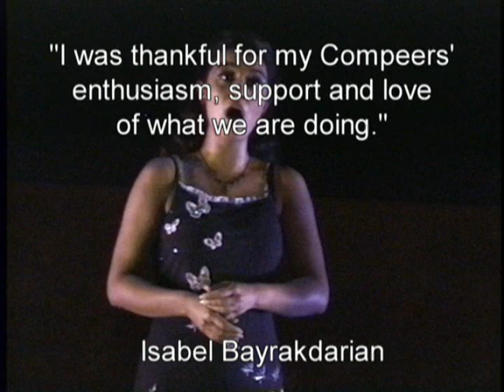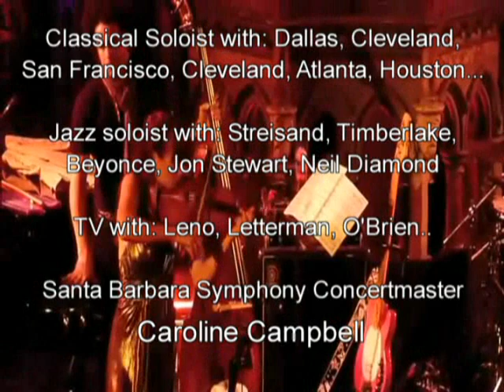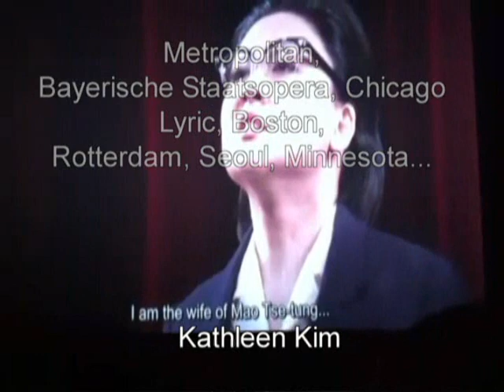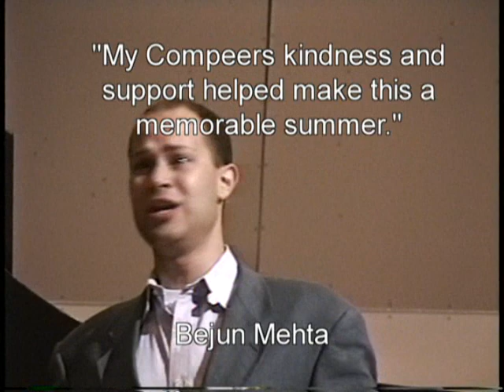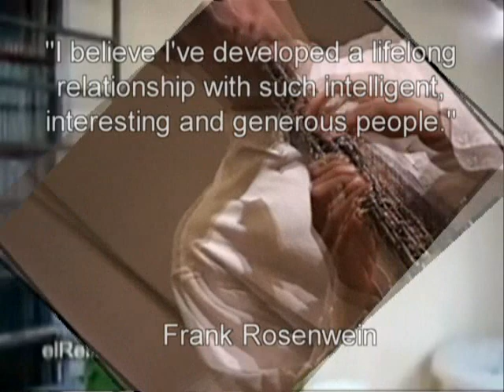Compeer party 2011